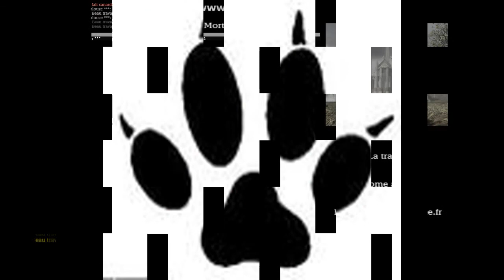moh anubis dopes' Les Fakirs !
J'ai créé cette vidéo à l'aide de l'application de mon bon vieux Barbu !